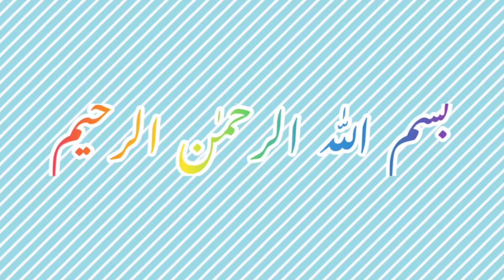Healthy Vegetables and Macaroni Salad | Salad Recipe | Food Hub